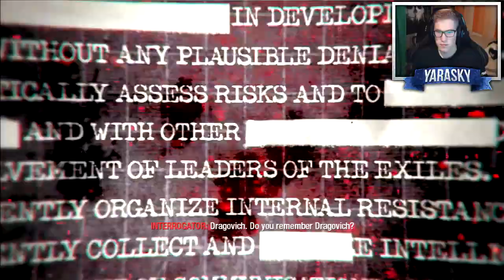TEAM NUMMER UNO! - Black Ops Campaign #1 (Call of Duty)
Welkom bij weer een nieuwe Black Ops aflevering, check elke zaterdag om 19.00u dit kanaal voor een nieuwe aflevering!

Yo mensen, welkom op mijn kanaal. Mijn naam is Jan oftewel Yarasky, op dit kanaal vindt je Playtroughs van heel erg veel verschillende games, oud en nieuw! Alle filmpjes worden in 720p of 1080p geupload voor de beste kwaliteit. - Yarasky